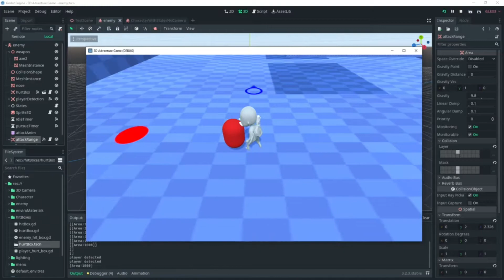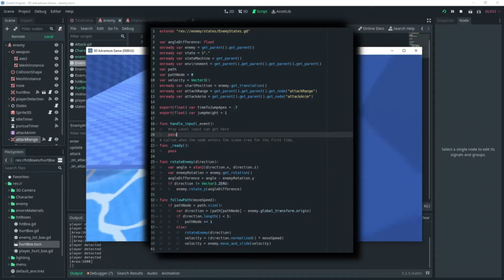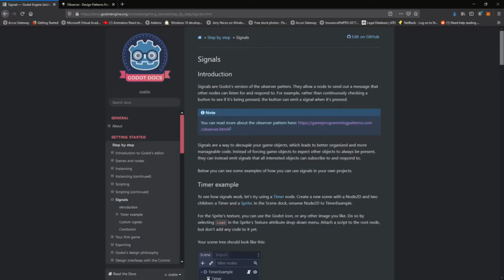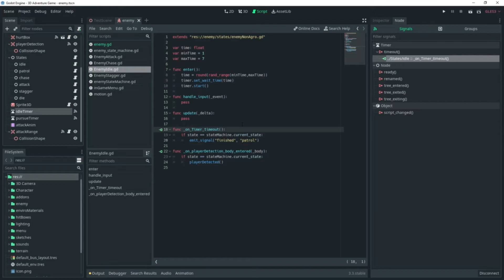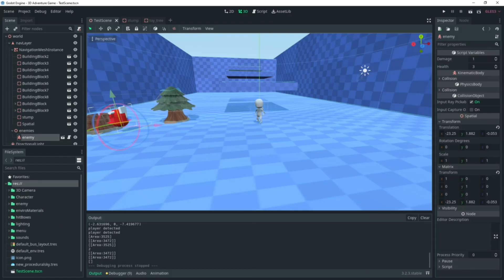Making an Enemy AI Chase and Attack in the Godot game engine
Hi All,

This is part 2 of the my journey of designing an enemy AI in the Godot Game Engine for the first time.